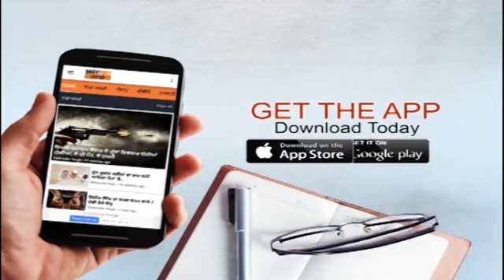ਛੱਤ ਡਿੱਗੀ ਹੋਈ, ਕਮਰੇ ਨੂੰ ਕੋਈ ਤਾਕੀ-ਦਰਵਾਜ਼ਾ ਨਹੀਂ, ਕਮਾਈ ਦਾ ਕੋਈ ਸਾਧਨ ਨਹੀਂ ਫਿਰ ਵੀ ਰੱਬ ਦਾ ਸ਼ੁਕਰਾਨਾ ?